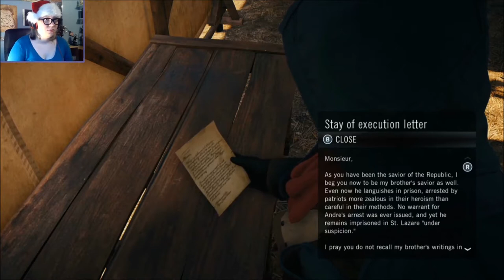THINKING LIKE A TEMPLAR - Assassin's Creed Unity (Part 24)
More moments like this in future Assassin's Creed games, please! Actually participating in altering historical events, instead of just kind of referencing them happening somewhere else? :) Cause this was AWESOME!! Difficult, but awesome!